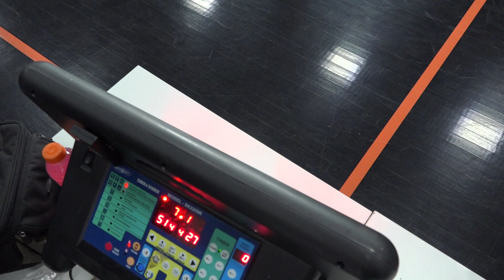Washed Sharks (27) tier 11 - 2023 SUMMER Beach Boys(51) - tcbl sunday